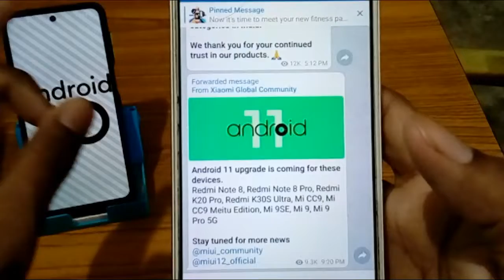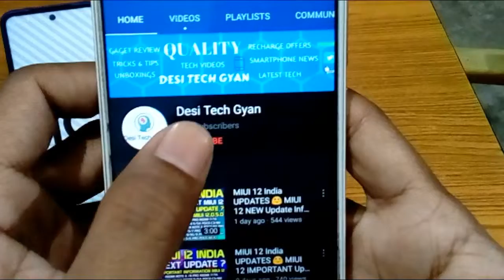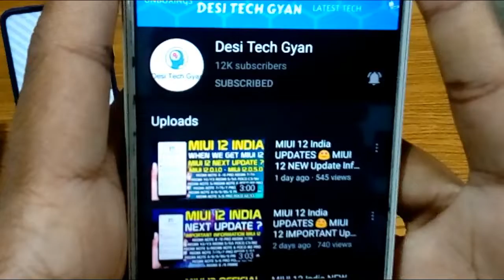MIUI 12 India UPDATES 😍 MIUI 12 Android 11 Official India Eligible Device List Released